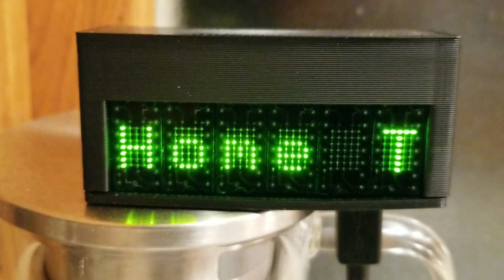Rpi and microphat scroll - welcome home!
Quick setup of a Raspberry Pi Zero W with the Pimoroni MicroPhat.  Just a quick go with one of the included samples to welcome Tanya back from her winter vacation.